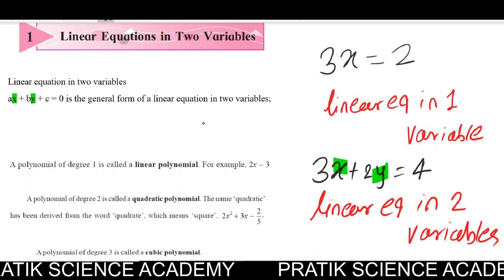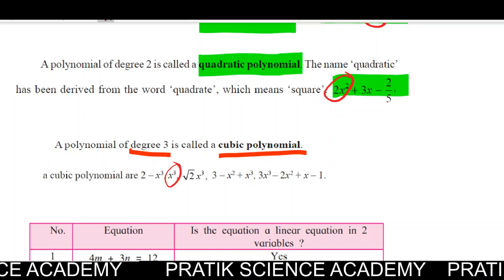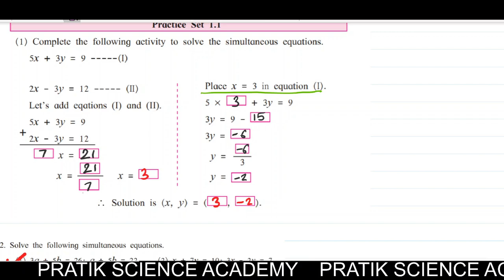Linear equations in two variables Class 10th Maharashtra board Practice set-1.1